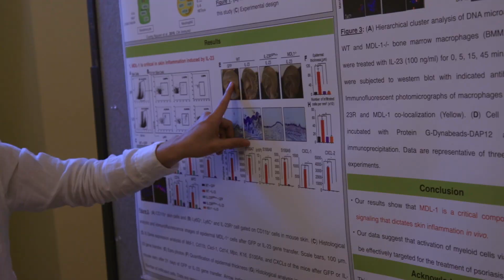A special message from NPF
Randy Beranek, CEO of the National Psoriasis Foundation, shares how making a gift to NPF can make a huge impact.